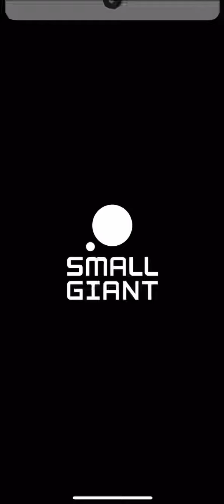Buff Booster Tournament day 4-💩💩💩💩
Doshi